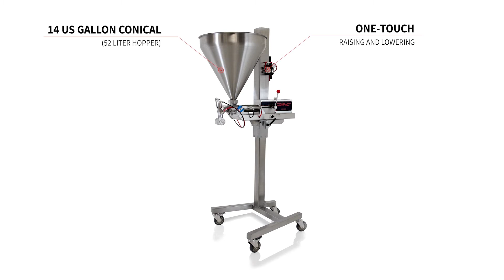Compact and Portable Table top Bakery Depositor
A compact portable tabletop depositor and food filling machine from Unifiller. Great tabletop depositor for muffins, cupcakes, cakes, sauces and batter.